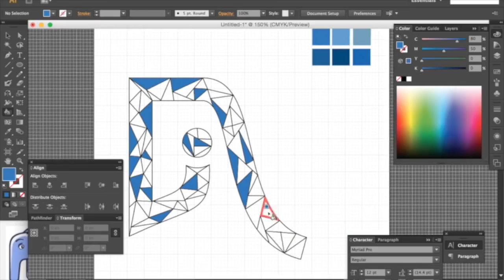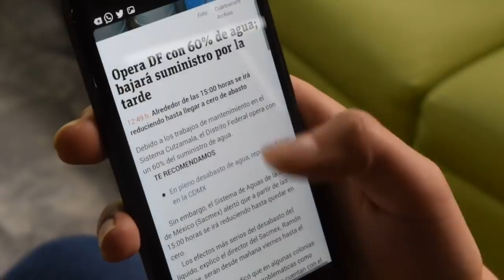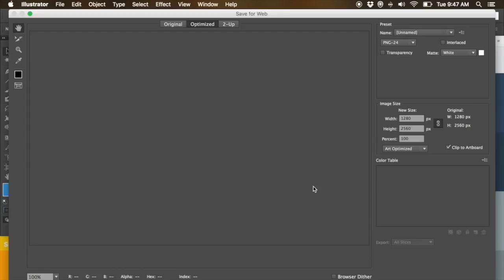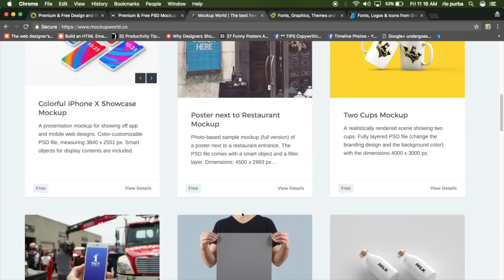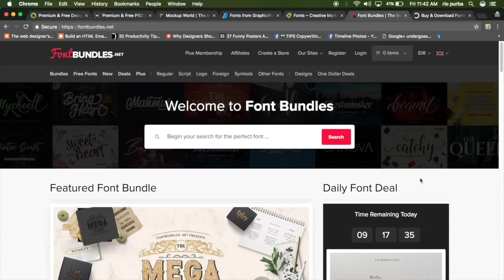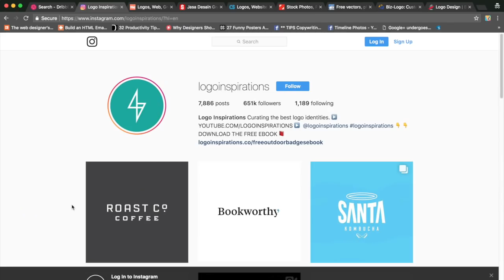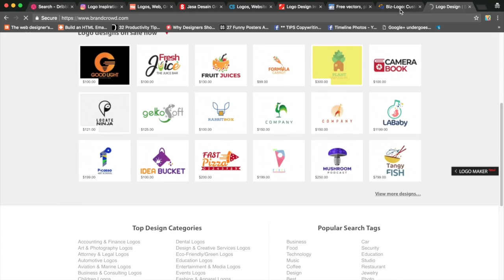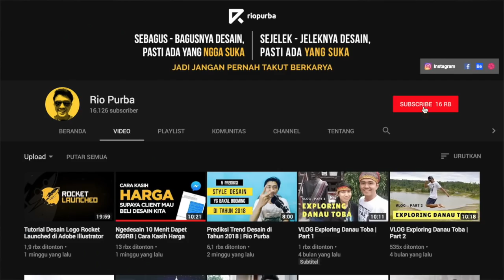6 Profesi Desainer Yang Wajib Kamu Coba di Tahun Ini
Divideo ini kita akan bahas 6 Profesi Desainer Yang Wajib Kamu Coba di Tahun 2018 ini.

6 Profesi tersebut adalah :
- Desainer Grafis (Graphic Designer)
- UI/UX Designer
- Icon Designer
- Mockup Designer
- Font Designer
- Logo Designer

Mudah-mudahan video ini bisa menginspirasi temen-temen untuk menjadi salah satunya ya.

Dan divideo ini aku gak cuma ngebahas apa tugas dari masing2 profesi, tapi aku juga ngebahas bagaimana cara menghasilkan uang dan mendapatkan project/client dari masing-masing peran atau profesi desainer tersebut.

== ADA PERTANYAAN DAN SARAN ? ==
Kalo kamu ada pertanyaan dan saran mengenai topik kita kali ini, silakan ketik di kolom komentar :)

== PARTNERSHIP | KERJASAMA ==
Seminar/Workshop Invitation | Endorsment | Promotion | Collaboration, please contact Riopurba's team :

== SOCIAL MEDIA ==
Yuk, berteman di social media lain :